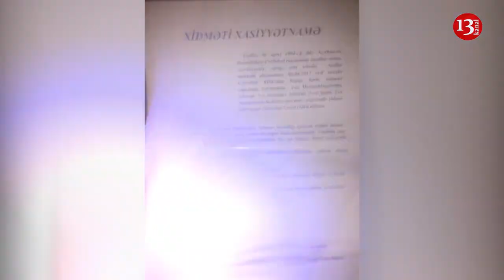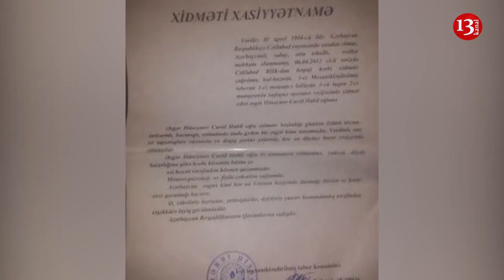Füzuli uğrunda döyüşlərdə qəhrəmancasına döyüşüb şəhid olan Hüseynov Cavid Habil oğlu